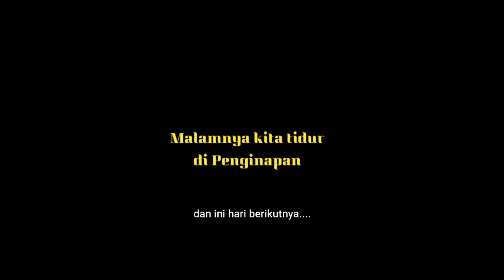Upgrade Karpet Lapangan Badminton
ini adalah perjalanan saya menuju solo, untuk mengerjakan pergantian karpet lapangan badminton di Gor Joko Supriyanto solo.
Gimana aja sih proses pergantian Karpetnya, simak videonya sampai habis yah..